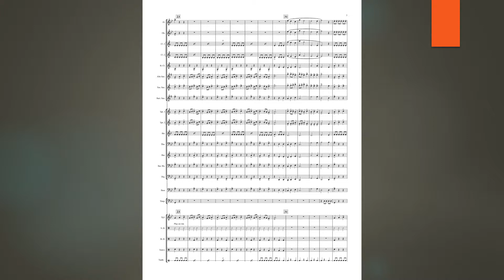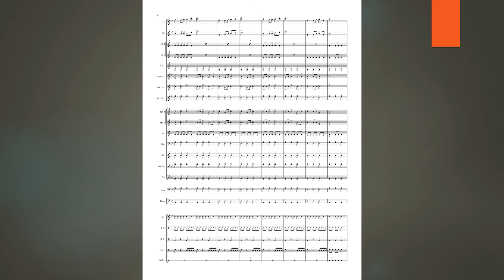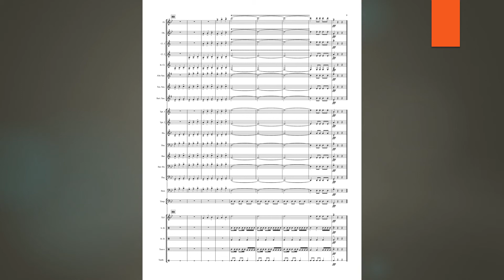Code Red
Code Red is a short programmatic work for young concert bands that uses aggressive motivic development and percussion writing to create a feeling of urgency. 'Code Red' is used in many hospitals as a warning of a fire in the facility or a patient arriving with burns. 'Code Red' demonstrates that easier music can be exciting.